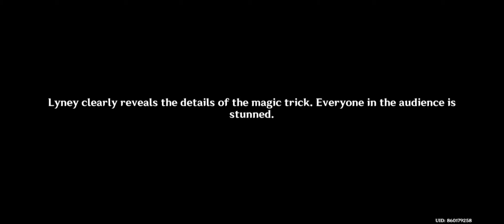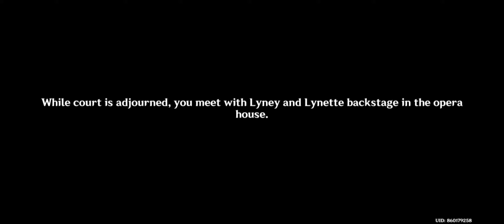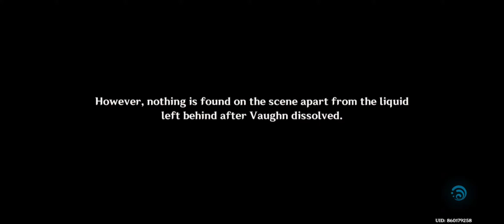Prelude of Blancheur and Noirceur: Lies Cast Shadows Under Gathered Lights